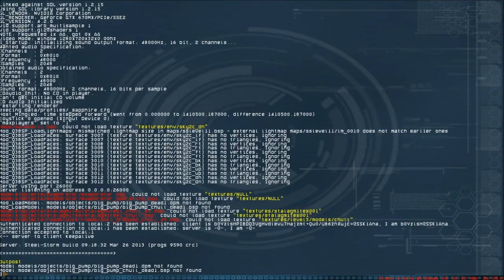Steel-Storm: Burning Retribution Part 6: Stuck like a rock.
Typically when you get stuck you can unstuck by going the opposite way!

For updates and more.
Be my friend, say hallo!